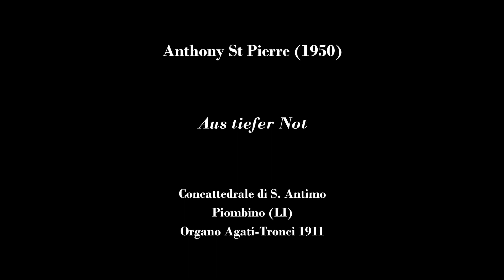Anthony St Pierre (1956) - Aus tiefer Not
Organo Agati-Tronci 1911 - Abbazia Concattedrale di S. Antimo - Piombino (LI)
Sabato 25 marzo 2023 – Prefestiva V Quaresima
Alla Comunione